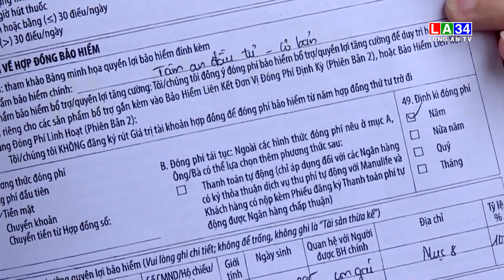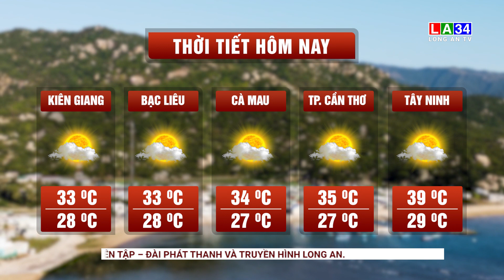Bản tin An ninh cận cảnh 06/5/2023